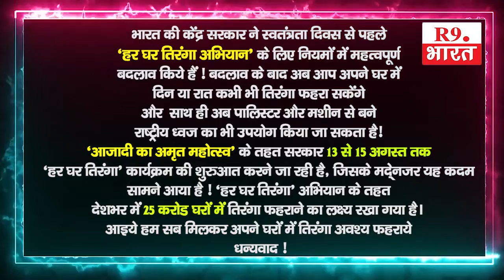शुभकामना सन्देश .....जिला महा सचिव सह विकासशील इंसान पार्टी गढ़वा जिला, जिला पार्षद अजय मेटल डंडा